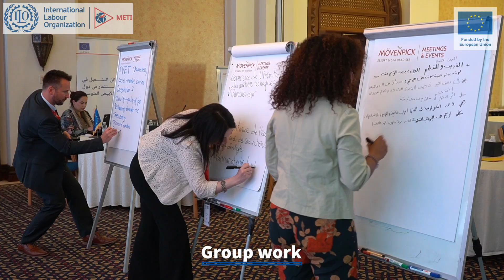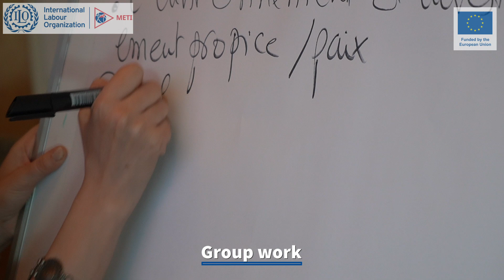2nd regional knowledge-sharing workshop: Mainstreaming employment into trade and investment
The Mainstreaming Employment into Trade and Investment (METI) project successfully hosted its second tripartite knowledge-sharing workshop on trade, investment, and employment.
Held over three days (30 Sep - 2 Oct) at the Dead Sea, Jordan, the workshop brought together 21 participants from Ministries of Trade and Investment, Economic Planning, and Labour, as well as key representatives from trade unions, employers’ organizations, and the private sector.
The primary aim was to strategically align trade and investment policies with employment objectives.